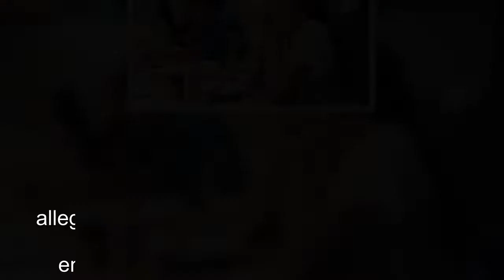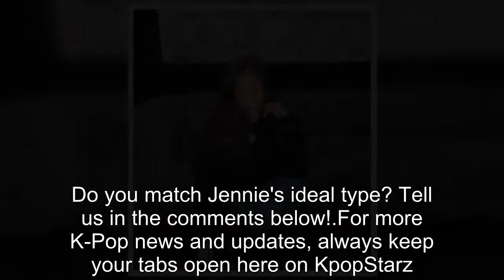BLACKPINK Jennie Relationship 2022 — Is She Dating BIGBANG’s G-Dragon